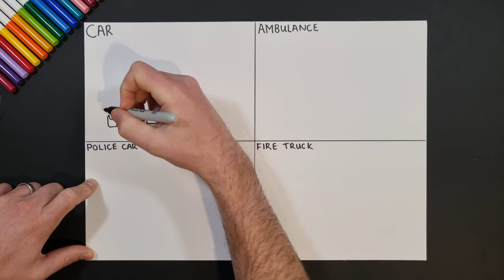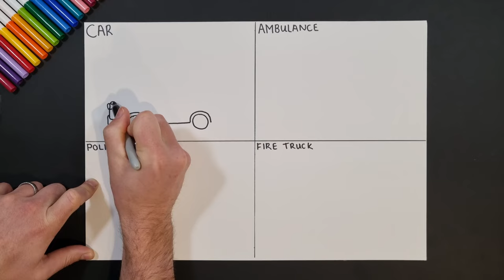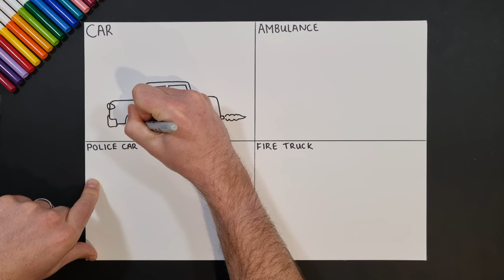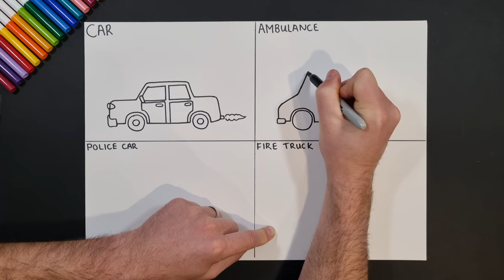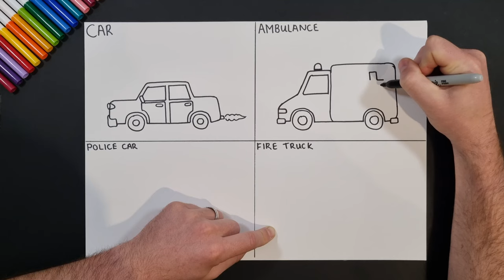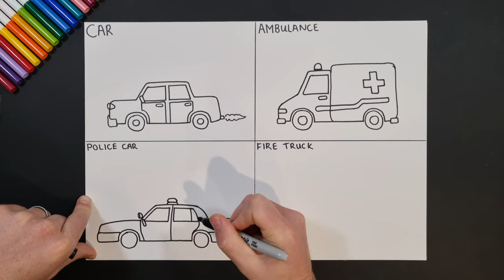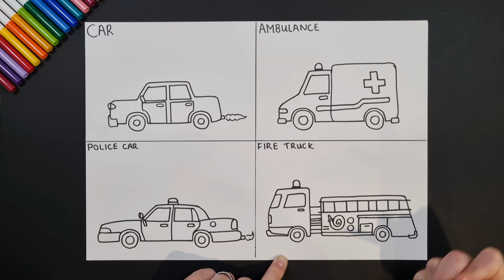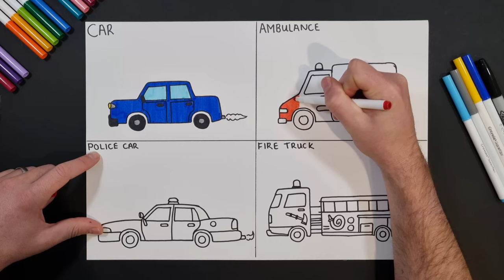Easy drawing of cars | Car | Ambulance | Police car | Fire Truck | Learn how to draw Vehicles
Easy drawing of various vehicles. Car, Ambulance, Police car and Fire truck.